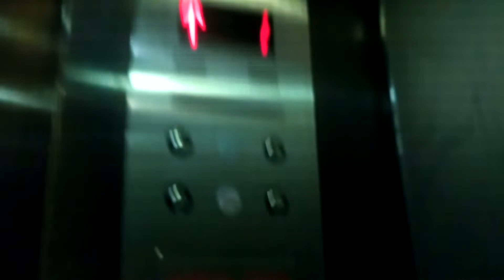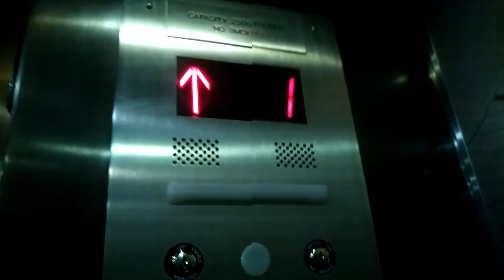Otis M2- 8851 W. lake Mead Blvd, Las Vegas, NV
This is a nice one for a series 2 modernization. This looks to have been a series 1, but was modernized by a Otis M2